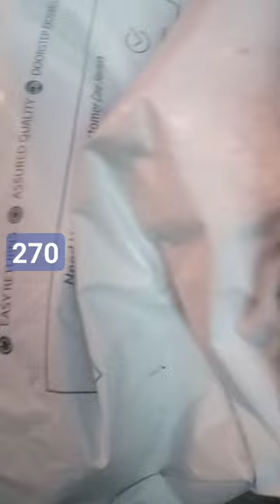school bag @ajio fig brand